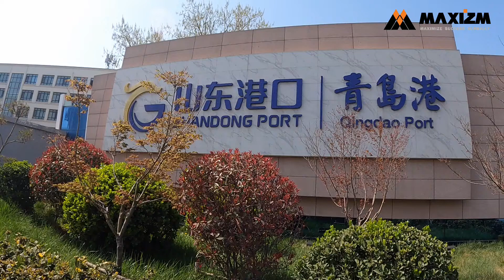Excavator Explained | SANY SY215C Excavator depth exploration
Hello, everyone! This is Victory from MAXIZM Industrial Ltd. 💪🔥 Today, we’re LIVE at Qingdao Port with the SANY SY215C Crawler Excavator — a 22-ton beast shipped to giants like the Philippines, Panama, and Ghana! Let’s dig into its unstoppable power!

🔹 SANY SY215C Excavator Spotlight:
· Model: SANY SY215C CrawlerExcavator — 21,900kg total weight
·  Engine Power: Mitsubishi engine (114kW) ⚙️
·  Digging Dominance: 1 m³ bucket with 138kN bucket force + 103kN arm force
·  Reach & Stability: 9.6m max digging height + 6.6m digging depth + 600 mm-wide tracks
·  Cabin Comfort: Pilot control, AC, plush seating, and 360° visibility

“Pick it up, pick it up!” — Your next powerhouse is just an inquiry away! 🔥